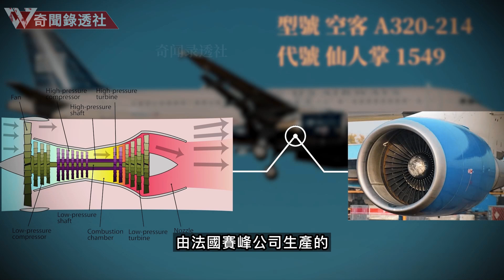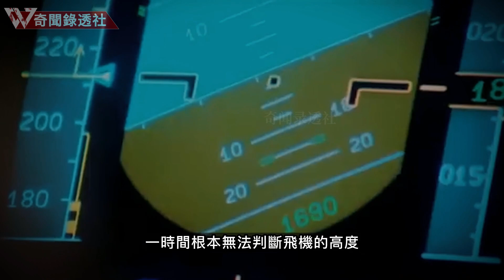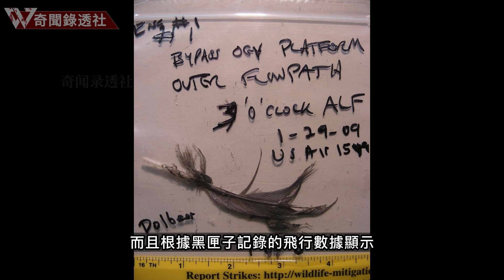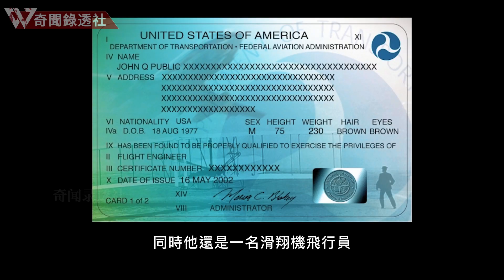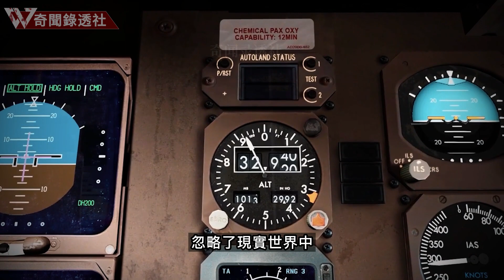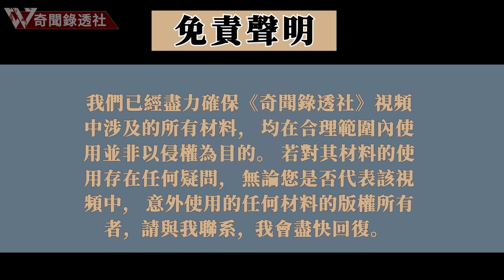3000英尺高空熄火，最牛機長的一番操作竟拯救155人，震驚全美的哈德遜河奇跡迫降到底有多驚險|奇聞錄透社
2009年1月15號下午3:30，距離這次通話，大約90秒後，美國海岸警衛隊報告，1549號航班，成功迫降在哈德遜河面，機上155人全部生還。
短短4分鐘，這場原本必死的局，讓這兩個人硬生生救活了。這就是2009年，轟動全美的哈德遜河奇跡迫降，這次迫降也被譽為美國航空史上，最驚心動魄的4分鐘。

歡迎來到奇聞錄透社，大家好，我是社長，接下來，我們就一起來回顧一下，這場驚心動魄的史詩級迫降。